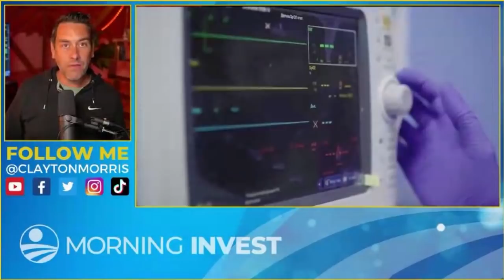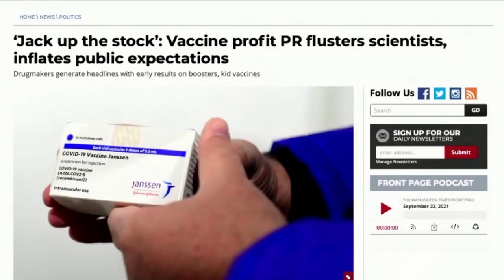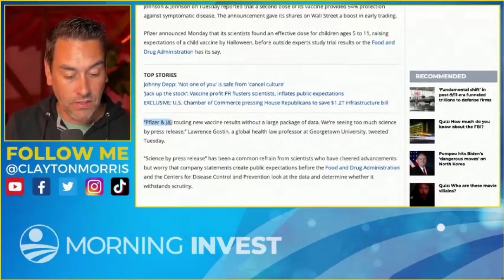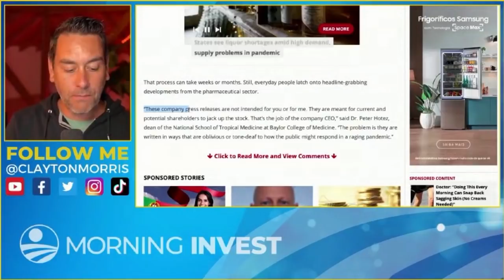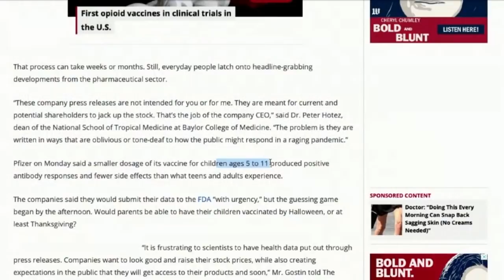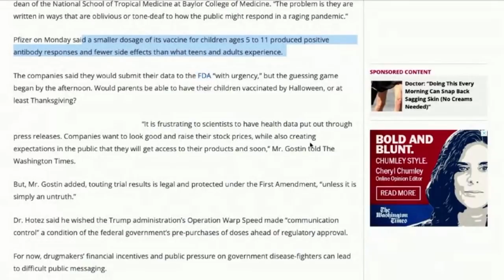You Won't Believe What Medical Debt Americans are Facing